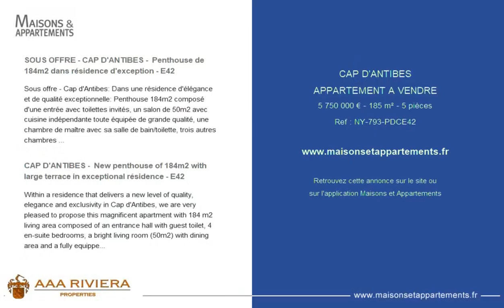CAP D'ANTIBES - APPARTEMENT A VENDRE - 5 750 000 € - 185 m² - 5 pièce(s)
Référence : NY-793-PDCE42

SOUS OFFRE - CAP D'ANTIBES -  Penthouse de 184m2 dans résidence d'exception - E42

Sous offre - Cap d'Antibes: Dans une résidence d'élégance et de qualité exceptionnelle: Penthouse 184m2 composé d'une entrée avec toilettes invités, un salon de 50m2 avec cuisine indépendante toute équipée de grande qualité, une chambre de maître avec sa salle de bain/toilette, trois autres chambres avec leur salle de bain/toilette. Terrasses sur 2 niveaux avec une piscine privative à débordement. (NB. Les photos de l'intérieur et des extérieurs sont de nature illustrative seulement-non contractuelles - elles ont été prises dans un appartement témoin.)
La résidence se compose de deux bâtiments de cinq étages comprenant 88 appartements allant de 2 pièces jusqu'aux duplex et penthouses avec piscine privative sur le toit terrasse. Tous les appartements bénéficient de larges terrasses ou jardins privatifs, certains avec vue mer ou montagne.2 Parkings privés en sous-sol avec une entrée fermée et sécurisée et une cave sont inclus dans le prix de vente.
Sécurité 24/7, concierge, gardiennage.
Bien en copropriété avec 90 lots principaux. Quote part des charges 1995 € par mois. Commission de vente à la charge du vendeur incluse dans le prix.
Livraison immédiate. N'hésitez pas à nous contacter pour plus d'informations ou une éventuelle visite.

CAP D'ANTIBES -  New penthouse of 184m2 with large terrace in exceptional résidence - E42

Within a residence that delivers a new level of quality, elegance and exclusivity in Cap d'Antibes, we are very pleased to propose this magnificent apartment with 184 m2 living area composed of an entrance hall with guest toilet, 4 en-suite bedrooms, a bright living room (50m2) with dining area and a fully equipped top standard kitchen. 2 terraces complete this property, incl a roof top with private pool. (NB. The photos from the inside have been taken in a show-room apartment and they do not represent this specific apartment.)
The residence includes a collection of magnificent 1, 2 & 3 bedroom apartments and 4 bedroom penthouses with private rooftop pools. All of the 88 apartments benefit from large terraces or gardens for outside living, with sea and mountain views for some. The landscaped gardens comprises an outdoor swimming pool and a tennis court. The residents will benefit from a private spa comprising treatment rooms, ice room, jacuzzi and a fully equipped Gym. There is private underground parking included in the price, 24h security as well as a conciergerie.
With an easy walking access to the beaches and restaurants at the beautiful Cap d'Antibes, the location is one of the most attractive at the French Riviera.

Cette annonce vous est proposée par l'agence AAA Riviera

|2676272|